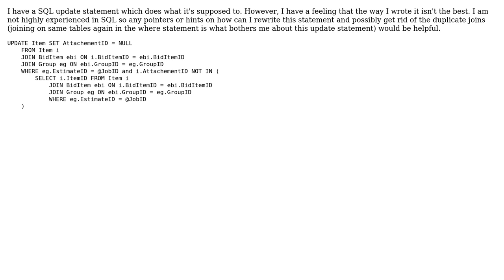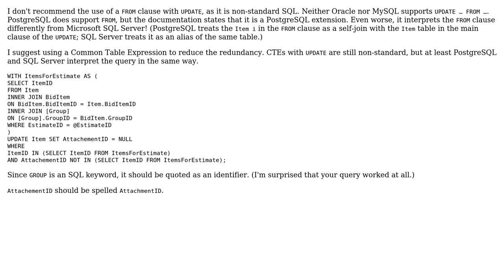Code Review: SQL update statement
With thanks & praise to God, and with thanks to the many people who have made this project possible! | Content (except music & images) licensed under CC BY-SA | Music | Images & others | With thanks to user Mogambo user Jamal user 200_success and the Stack Exchange Network Trademarks are property of their respective owners. You are responsible for your own actions.